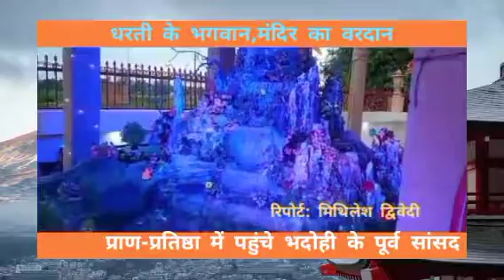BNNtv.धरती के भगवान ने दिया मंदिर का वरदान, फिर यह हुआ